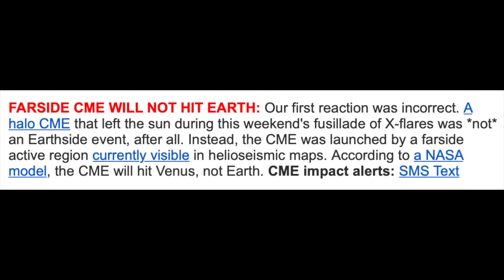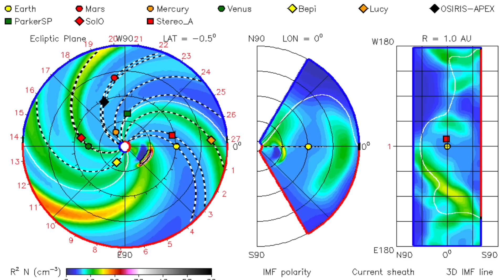SOLAR STORM IMPACT FORECAST - June 4th/5th, 2024